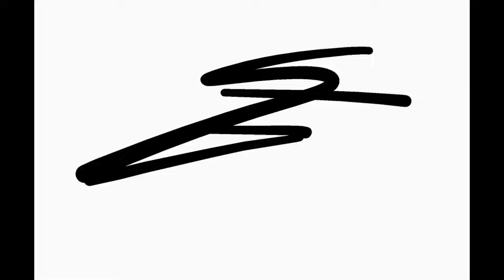Unbreakable - (Full Demo)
This is a full demo of the eleventh track of our debut album, "Seize the Day". This recording came from the Classroom Session.